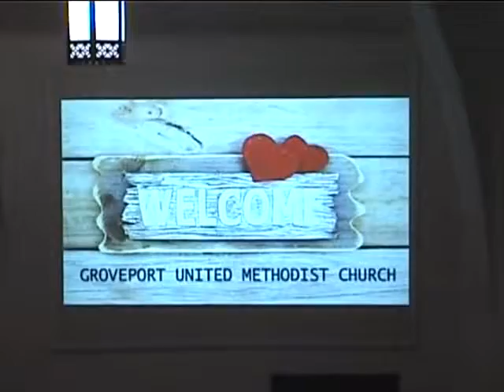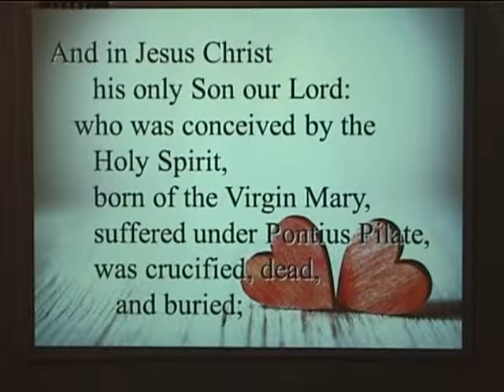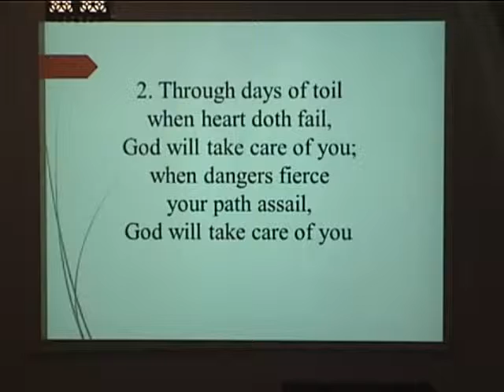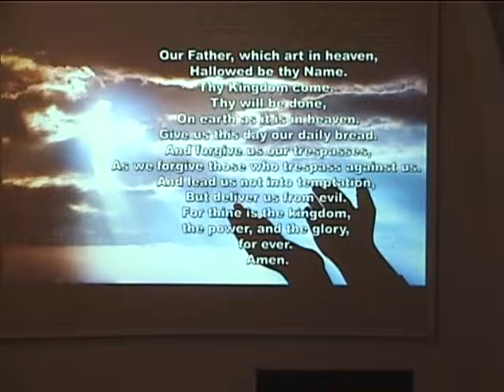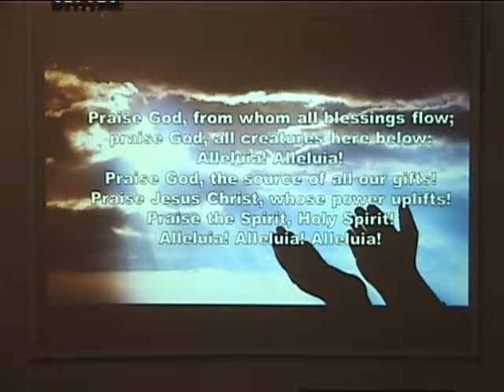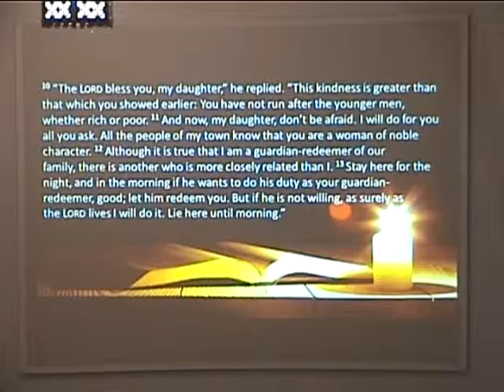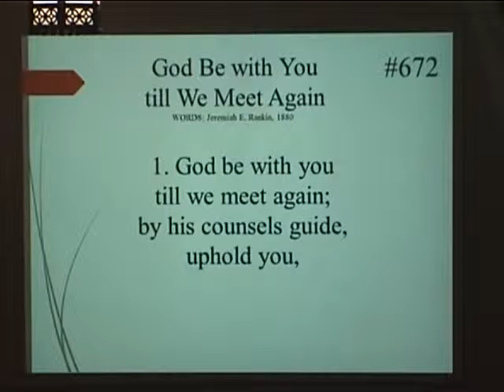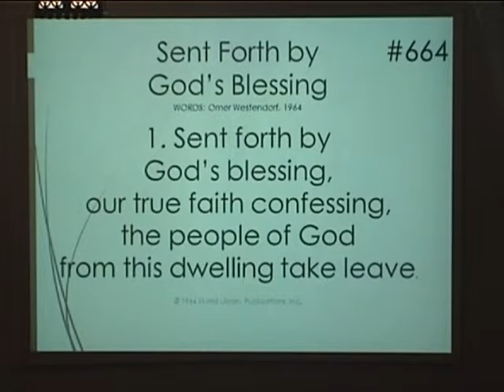February 24, 2019 Worship Service. Groveport UMC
Today's message is "Wuv Twoo Wuv: As You Wish" by Pastor Jonathan Mann